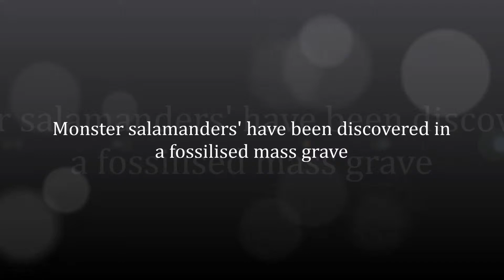Monster salamanders' have been discovered in a fossilised mass grave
Scientists have discovered a new species of massive, toothy amphibian dating from 220 million years ago.
Hundreds of the creatures probably died when a lake dried up, leaving a huge jumble of bones which is now being excavated in southern Portugal.
Although related to modern salamanders, the two-metre beast probably lived more like a crocodile, snapping up fish and scrapping with rivals on the shore.
The find is reported in the Journal of Vertebrate Paleontology.
Nobody's pet
"It's basically a salamander that's the size of a car," said Dr Steve Brusatte, a palaeontologist at the University of Edinburgh who led the research.
"It's one of those creatures from the distant past that looks like an alien - but it actually has quite a lot of relevance. These kind of big amphibians were the ancestral stock that modern frogs, salamanders and newts came from."